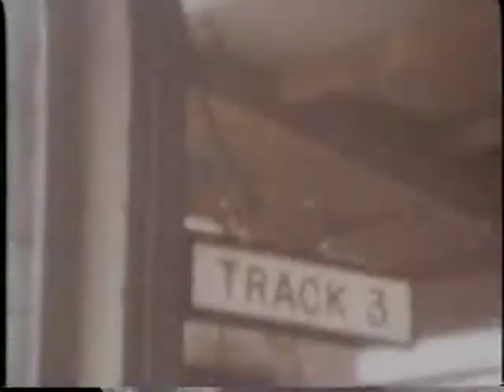Daddy Don't You Walk So Fast - film by Tom Kramer starring Don Brady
Tom Kramer short film from the ABC TV show Fridays starring
legendary actor Don Brady.  Cinematography by Steve Barker.
Song "Daddy Don't You Walk So Fast" written by Peter Callander and Geoff Stephens; performed by Wayne Newton.